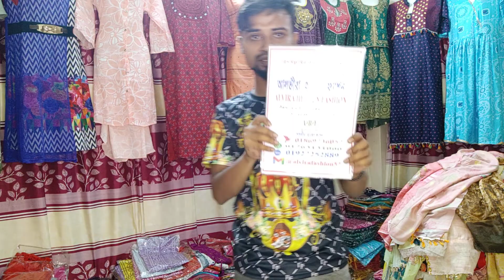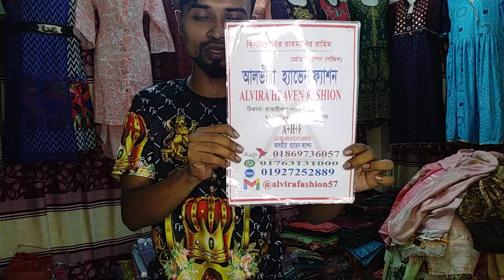120 টাকা ধামাকা ওয়ান পিসের কালেকশন মাথা নষ্ট করাalvirafashion57#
120 টাকা ধামাকা ওয়ান পিসের কালেকশন মাথা নষ্ট করাalvirafashion57#

১২০ টাকায় নিউ আপডেট ওয়ান পিস কালেকশন

আসসালামু আলাইকুম।
"Alvira Heaven Fashion" পেজ এ আপনাকে স্বাগতম।

১.👉  "Alvira Heaven Fashion" যেকোনো প্রোডাক্ট অর্ডার করতে যে পণ্য নিবেন সেটা সম্পর্কে ভালোভাবে  পড়ে জেনে,ছবি অথবা নাম, আপনার পুরো নাম, ঠিকানা, ফোন নাম্বার, যে নাম্বার থেকে পেমেন্ট করবেন সে নাম্বার ইনবক্সে দিতে হবে অথবা কল করুন :
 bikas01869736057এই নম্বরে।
২.ঢাকার বাহিরে সম্পূর্ণ বাংলাদেশে বিভিন্ন  কুরিয়ার সার্ভিস এর মাধ্যমে পণ্য ডেলিভারি দেয়া হয়।কুরিয়ার চার্জ ১৫০ টাকা।
৩. 👉শুধুমাত্র  ঢাকায়  হোম ডেলিভারি দেয়া হয়,ডেলিভারি চার্জ ৮০ টাকা।  সেক্ষেত্রে ডেলিভারি ম্যান এর সামনে পণ্য ভালোভাবে চেক করে নেবেন, কোনো সমস্যা থাকলে সেটি ডেলিভারি ম্যানের কাছে ডেলিভারি চার্জ সহ পণ্য ফেরত দেবেন।
ডেলিভারি ম্যান চলে আসার পর কোনো অভিযোগ করলে সেটি গ্রহণযোগ্য হবেনা।
আমরা স্বল্প দামে, সীমিত লাভে আপনার সাধ্যের মধ্যে আপনারই পছন্দের পণ্যটি পৌঁছে দেয়ার ব্যবস্থা করেছি।
"Alvira Heaven Fashion"পক্ষ থেকে অনেক ভালোবাসা রইলো ❤